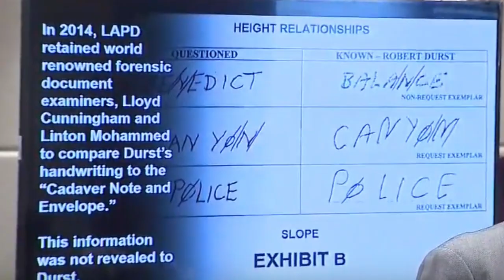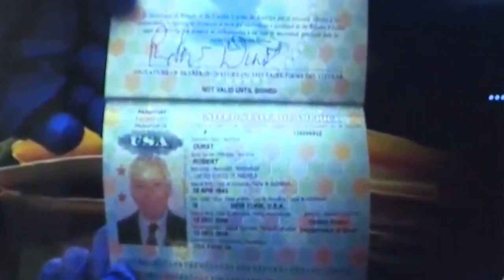The Robert Durst Trial Day Three - Final Part of the Prosecution's Opening Statement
A report and my thoughts on the Trial.